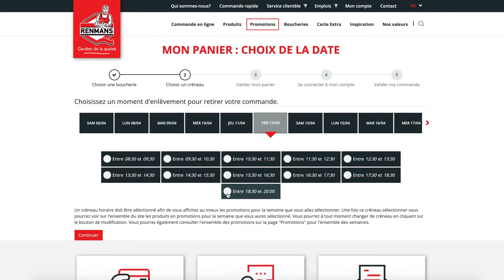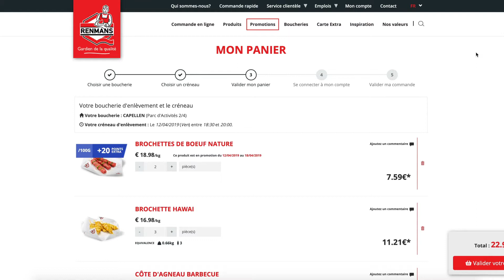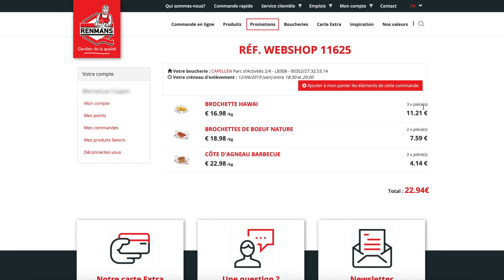Boucherie Renmans | Commande en ligne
Nouveau !
Commandez en ligne en trois étapes avec votre carte extra :

1. Choisissez votre boucherie
2. Remplissez votre panier
3. Récupérez votre commande

Vous n’avez pas encore de carte Extra? Demandez la à votre boucher, elle est gratuite !